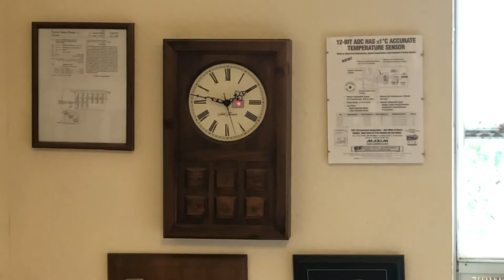Listening to a Clock movement with a Doppler laser vibrometer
Mechanism detection from 10 feet away